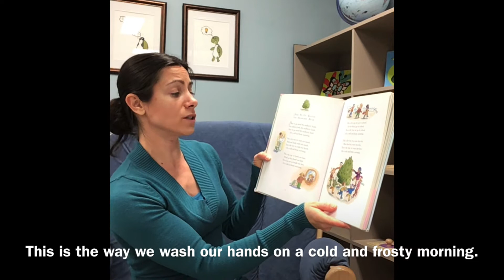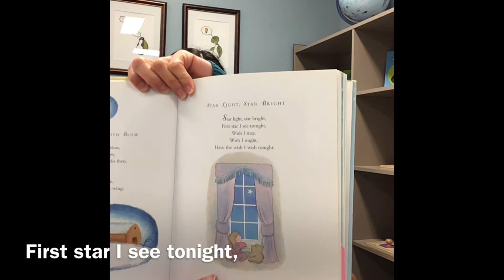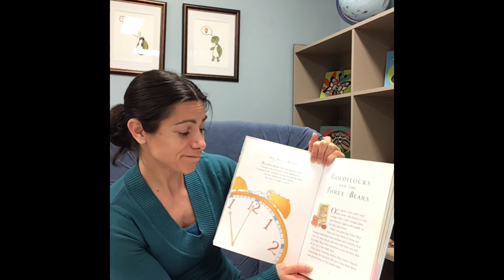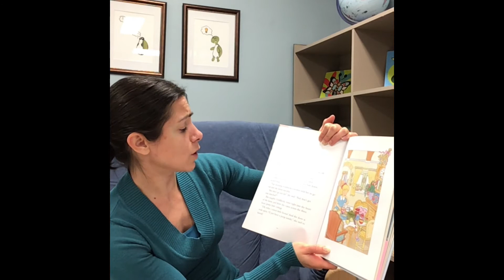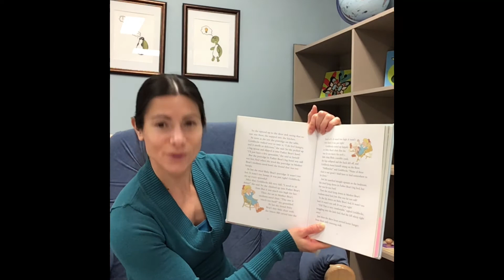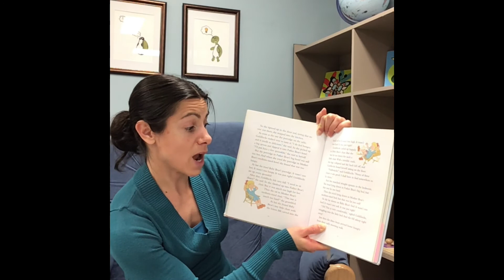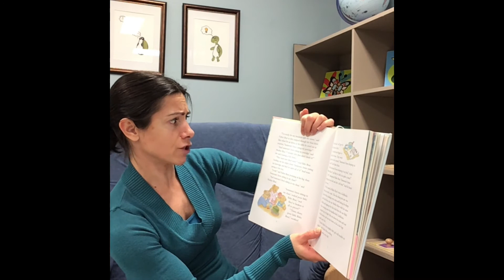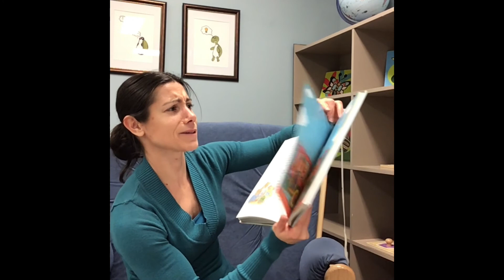Circle Time with the story of "Goldilocks and the three Bears", illustrated by Strawberry Donnelly.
Join this week's Circle Time video. Sing with Miss April and dance to the songs. Listen to the story of "Goldilocks and the three Bears", illustrated by Strawberry Donnelly from the book "The Puffin Baby and Toddler Treasury".